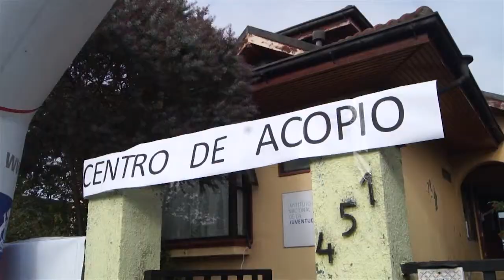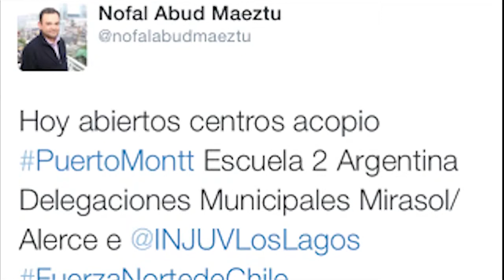centro acopio puerto montt y puerto varas